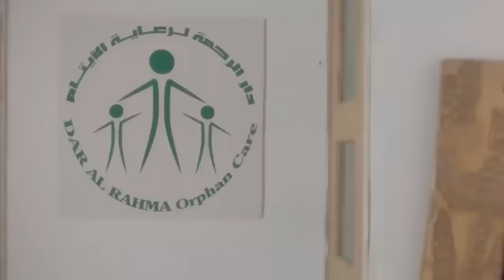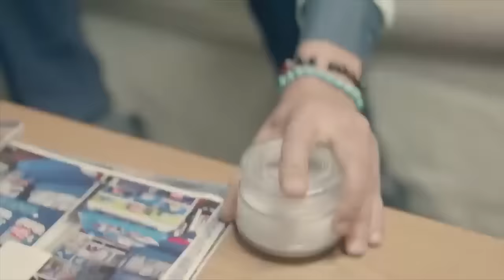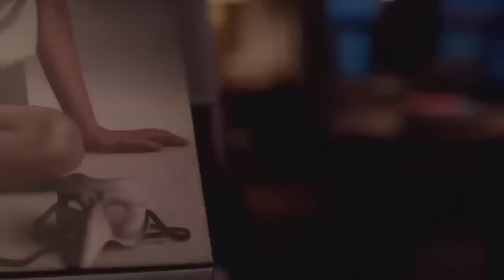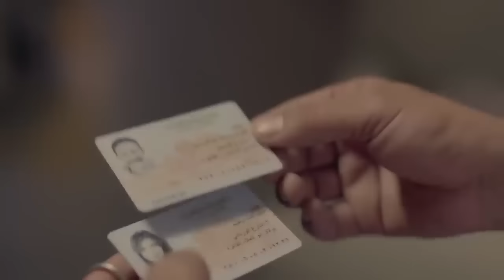حصري الفيلم الاكثر اثارة ومتعة علاقات محرمة مع النجمة دينا والنجمة هيفاء وهبي